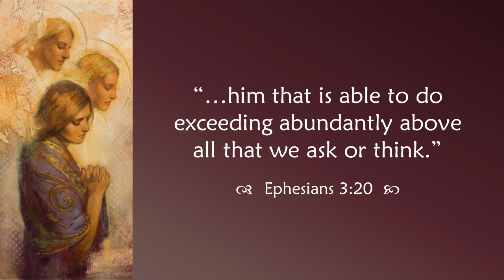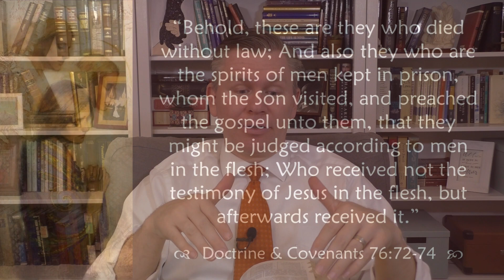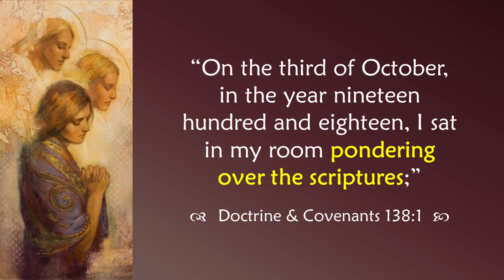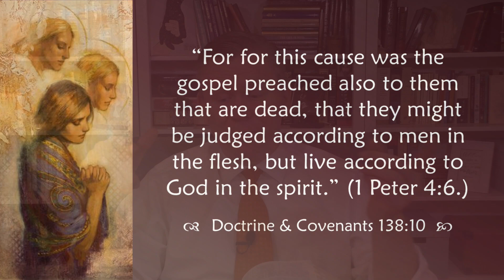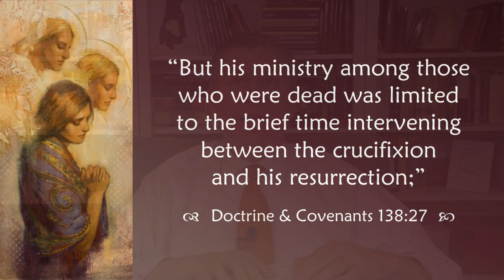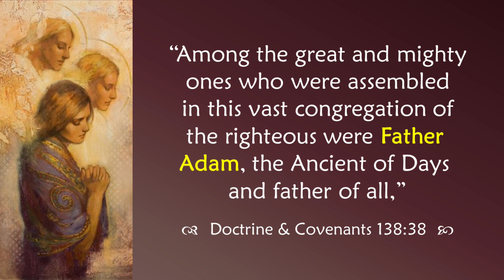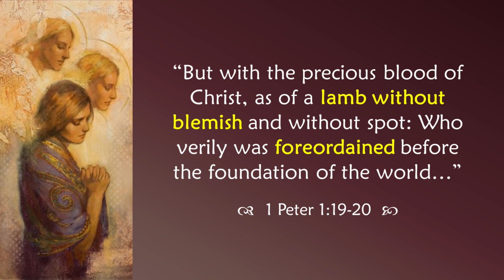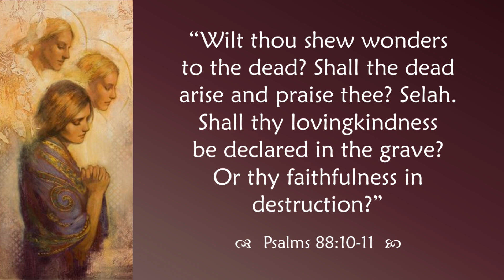Come Follow Me - Doctrine and Covenants 137-138: "The Heavens were Opened"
A verse-by-verse study of Doctrine and Covenants 137-138, Joseph Smith's 1836 vision of the Celestial Kingdom and Joseph F. Smith's 1918 vision of the redemption of the dead. This lesson focuses on God's surprising generosity, the salvation of children, the fate of the unevangelized, pondering the scriptures, multiplying time by multiplying messengers, God's "paternal regard" and "ample provision," and more. Join Jared Halverson for your weekly Come Follow Me study of the Doctrine and Covenants!

Time stamps:
   - Historical background - 3:10
   - Study of D&C 137 - 6:33
   - Study of D&C 138 - 35:11